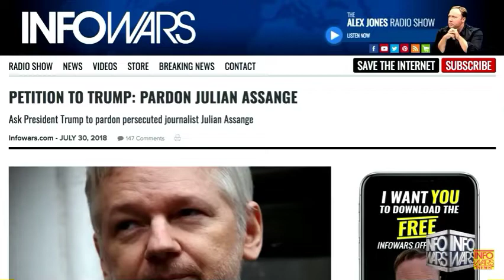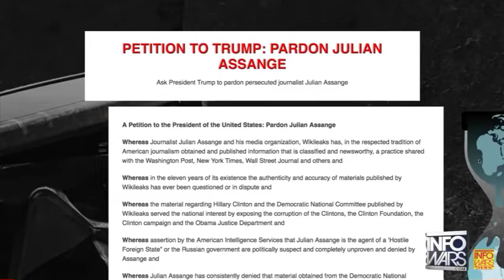Alex Jones Threatens to Shutdown Infowars Tomorrow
Depression. It's easy to spot sometimes, but hard to beat always. I understand how Alex feels.  It must have been like that for the men at the Alamo. But they kept on fighting to the last man. We must not give up. Perhaps America will die. Perhaps the human race will perish. But as patriots, we have an obligation to stand firm until we all are gone.
Alex Jones
Infowars